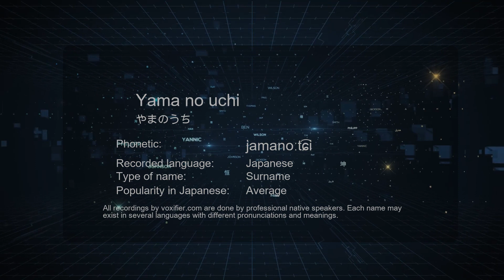How to Pronounce Yama no uchi (やまのうち) in Japanese - Voxifier.com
This is the Japanese pronunciation, gender, and phonetics recording of the name Yama no uchi (やまのうち). The same name may exist in other languages with different pronunciations. Check the meaning of name along with other possible pronunciations or similar names for free Voxifier uses the help of expert linguists to simplify pronunciations by replacing some special sounds with sounds more commonly available across all languages.